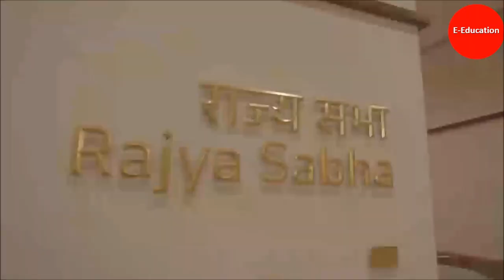New Parliament building INDIA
The new parliament building has a grand constitution hall to showcase India's democratic heritage, a lounge for MPs, a library, multiple committee rooms, dining areas and ample parking space. The triangular-shaped four-storey building has a built-up area of 64,500 square metres.
The New Parliament House in New Delhi scheduled to be the seat of the Parliament of India. It will house the Lok Sabha and the Rajya Sabha which are lower and upper houses respectively in India's bicameral parliament.

As part of India's Central Vista Redevelopment Project, a new parliament building was constructed in New Delhi. Once inaugurated, it will serve as the seat of the Parliament of India, which currently occupies Parliament House (built in 1926), which is situated near new parliament. It is scheduled to inaugurate on the 28th May 2023 by Prime Minister Narendra Modi.[3]

At a distance of 750 meters from the Rashtrapati Bhavan, it is located on Sansad Marg which crosses the Central Vista and is surrounded by the Vijay Chowk, India Gate, National War Memorial (India), Vice President's House, Hyderabad House, Secretariat Building, Prime minister's office and residence, ministerial buildings and other administrative units of Indian government.